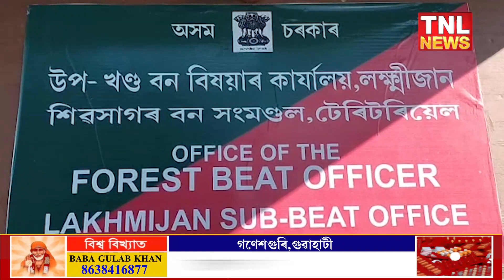শিৱসাগৰৰ ডি এফ অ' নিৰ্দেশত লক্ষ্মীজানত তিনি খনকৈ অবৈধ মাটি শিল ভৰ্তি মিনি ডাম্পাৰ জব্দ বন বিভাগৰ